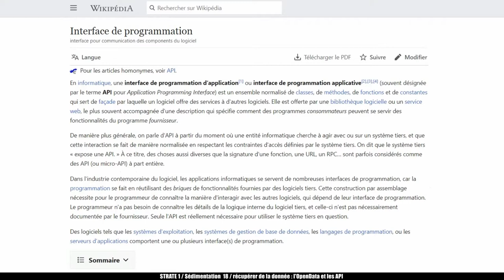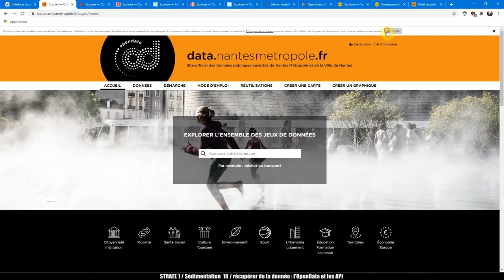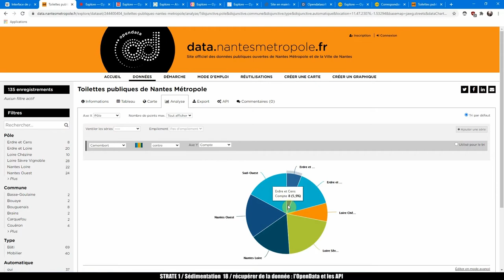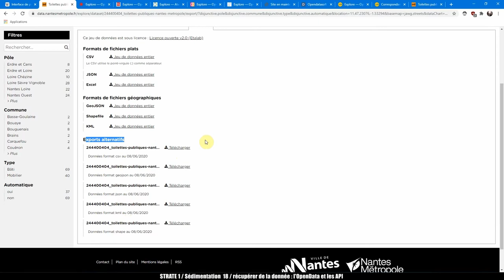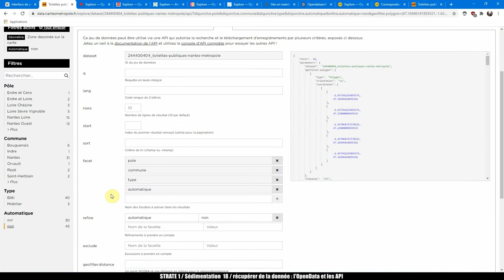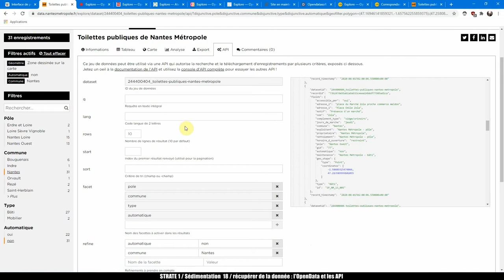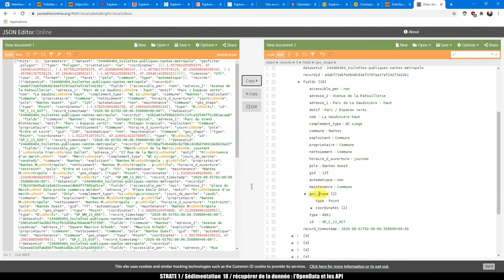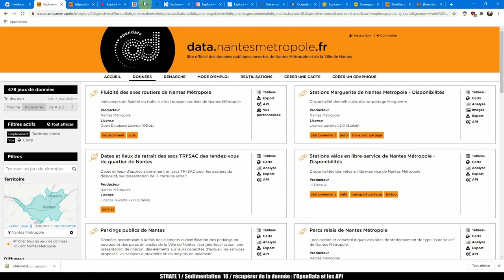𝗦𝗲́𝗱𝗶𝗺𝗲𝗻𝘁𝗮𝘁𝗶𝗼𝗻#𝟭𝟴 𝘖𝘱𝘦𝘯𝘋𝘢𝘵𝘢 𝘈𝘗𝘐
00:00 introduction
01:46 OpenDataSoft & ETALAB
03:18 Télécharger de la donnée géolocalisée
08:51 Faire une requête via l’API
12:16 Exporter mes données
14:14 conclusion, ouverture